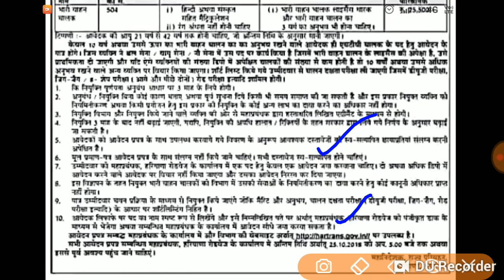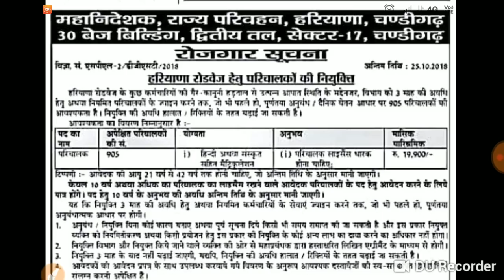Haryana Roadways Conductor and Driver Vacancy, October 2018, हरियाणा रोडवेज वैकेंसी, jobs, Hindi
इस video में हम आपको हरियाणा रोडवेज 2018 के द्वारा की जाने वाली ड्राइवर व कंडक्टर की भर्ती के बारे में विस्तार से जानकारी देंगे

RRB Alp
Railway Technician
Railway ALP
Railway Group D
Admit card
Exam details

SSC MTS
SSC Constable GD
SSC CGL
Latest vacancy
Salary
Promotion
MP patwari
MP Vyapam